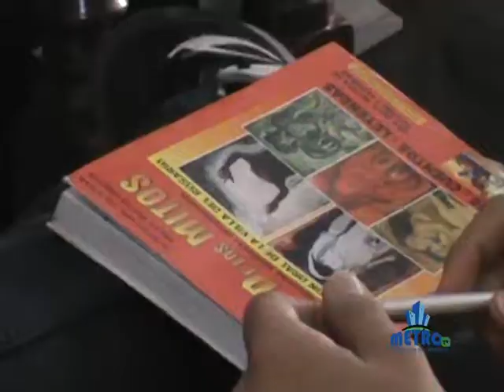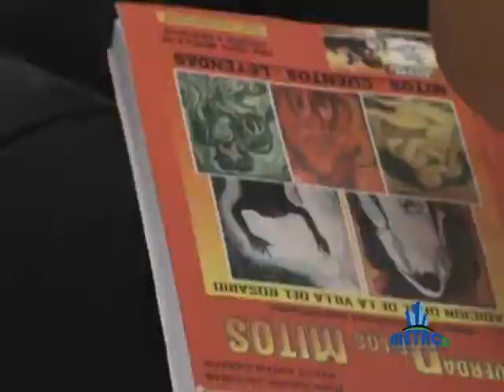Alcalde Pepe Ruiz Paredes habla sobre apertura de las ultimas sesiones 2018 del concejo Mnicpla